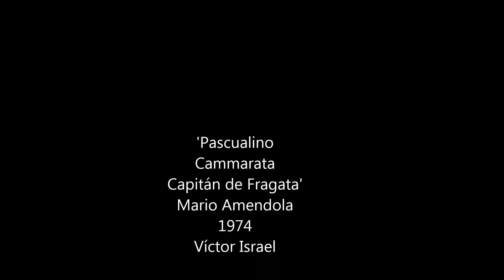Pascualino Camarata - Víctor Israel